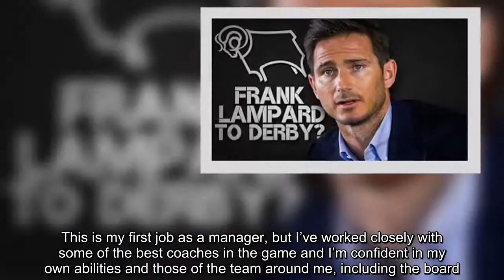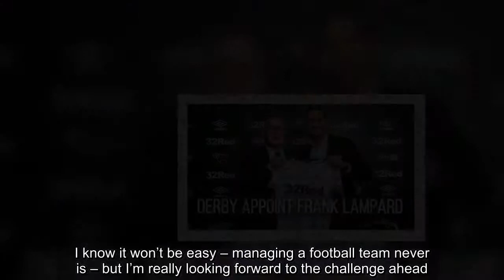Frank Lampard named as new Derby County manager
Chelsea legend Frank Lampard has been named as Derby County’s new manager. Lampard, 39, who won three Premier League titles and one Champions League in his time at Chelsea, has agreed to a three-year deal with the Rams. The former midfielder has been a regular pundit on BT Sport since hanging up the boots in February 2017 and is set for his first managerial role in first-team football. Chelsea youth coach Jody Morris is set to join Derby’s coaching staff and is expected be appointed as Lampard’s assistant. Lampard’s arrival follows the departure of Gary Rowett, with the latter stepping down from his position at Pride Park to take over the reins at Stoke City ahead of the 2018/19 campaign.. I’ve always wanted to manage a club with a big tradition and history like Derby County, so this is a huge opportunity,’ Lampard said at his unveiling on Thursday morning. I have spent considerable time discussing the role and the club’s objectives with the Chairman and board members.. We want to build on the club’s top six finish in the Championship last season, while at the same time bringing through some of the excellent youth and Academy talent we have at Pride Park. This is my first job as a manager, but I’ve worked closely with some of the best coaches in the game and I’m confident in my own abilities and those of the team around me, including the board. I know it won’t be easy – managing a football team never is – but I’m really looking forward to the challenge ahead. Derby chairman Mel Morris stated that he was pleased to bring in a manager with such a high reputation in the game. I’m delighted to have someone of Frank’s calibre as our new manager,’ Morris said. ‘I’ve always been an admirer of Frank both as a player and a person, especially in the way he conducts himself both on and off the pitch.. That impression was only re-enforced when we interviewed him for this role, his passion and humility shone through in equal measure. The board were unanimous that he was the stand-out applicant with many highly desirable and unique capabilities. Few players have achieved what Frank has in his career to date. ‘He’s a winner, a leader who knows what it takes to succeed and who has the character and charisma to be a fantastic manager for us.’.